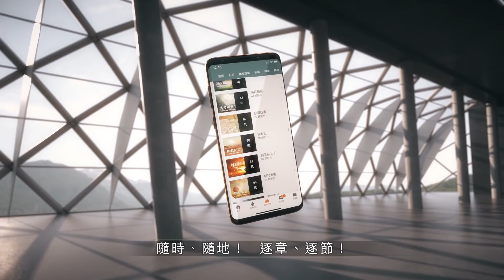200531 約珥書 2章1~17節 - 神大而可畏之日未到前當歸向祂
TKC. Bible & Theology 裝備現在 改變未來
聖經逐章、逐節，並深入淺出從「牧養、神學、歷史、原文、解經」等面向，幫助弟兄姊妹認識神話語的大能。